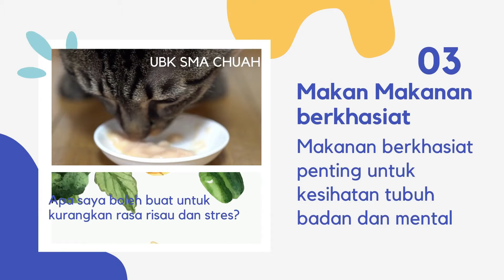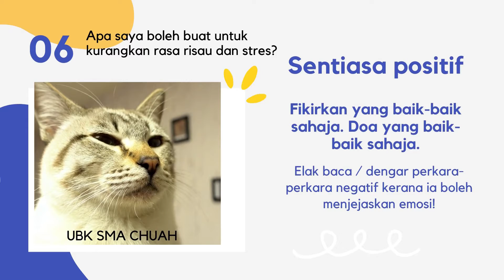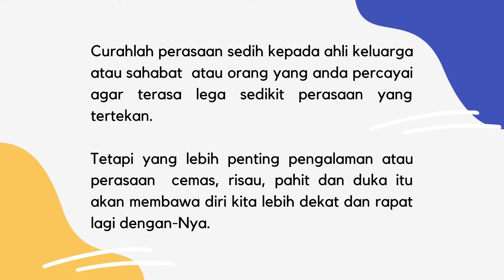Anda Stres PKP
Kempen Minda Sihat "Emosi Terjaga, Kehidupan Sejahtera"
Jaga Dirimu Baik-baik lebih-lebih lagi sewaktu wabak Covid melanda negara.